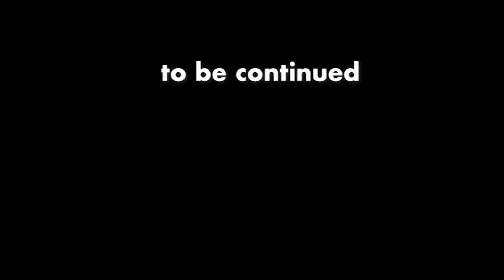「堀江貴文さんには一方的に嫌われているだけです。」15may22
からの27本目です。
「仲悪いのも仲良いのうち。」

無敵の思考